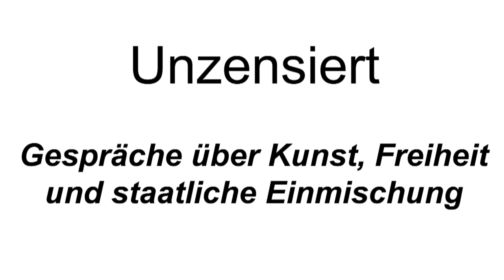Unzensiert FILMFEST HAMBURG - 7. Okt 2015